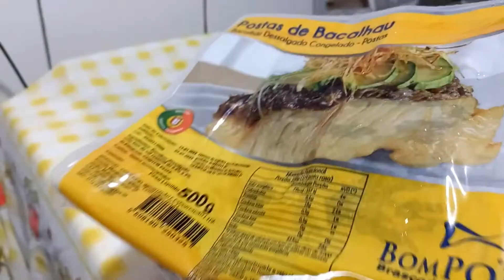bacalhau no forno delicioso, faça você vai amar#bacalhau